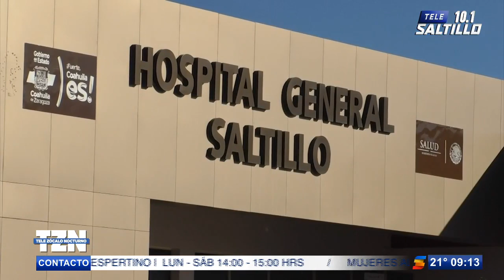Conductor de InDriver es apuñalado por antiguo rival en Saltillo